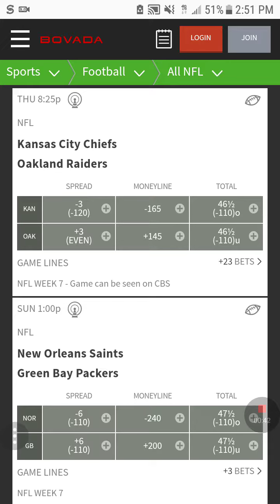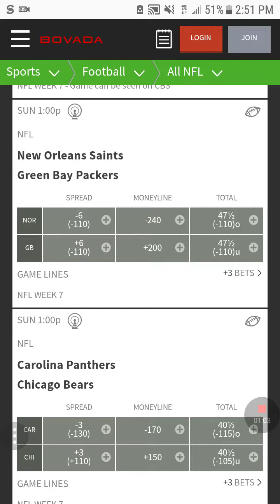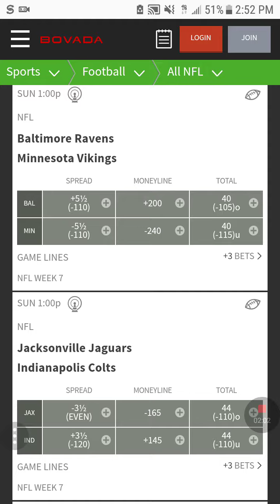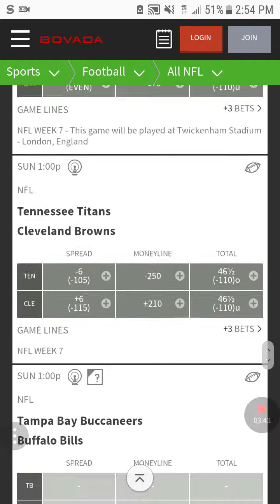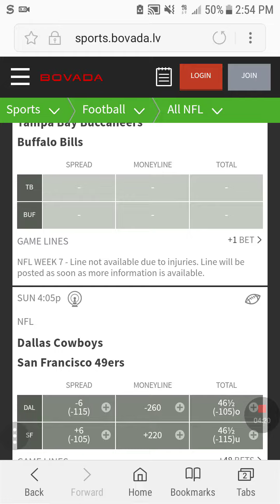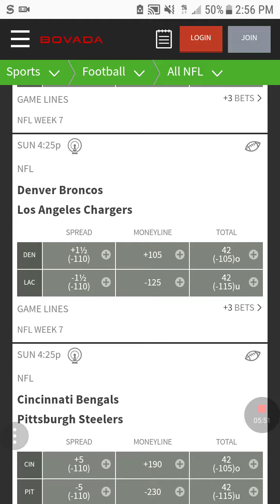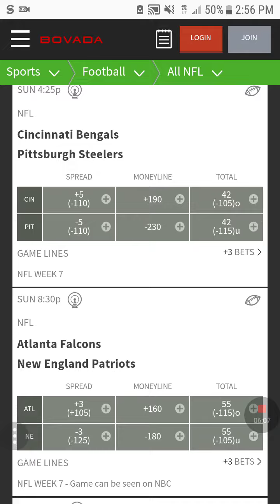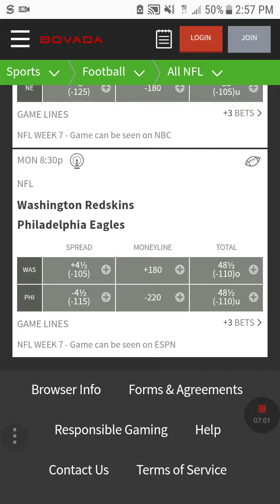THE BEST week 7 NFL PICKS for 2017!!!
Went through the spread given for week 7 NFL games and my picks are in!! Let me know the picks you guys have for week 7 and we'll see he came the closest to perfection!!